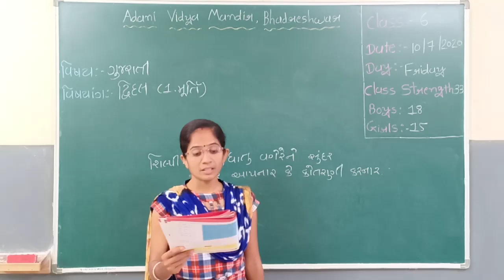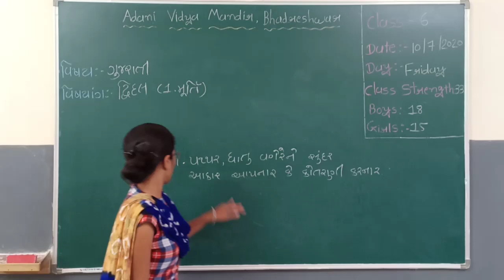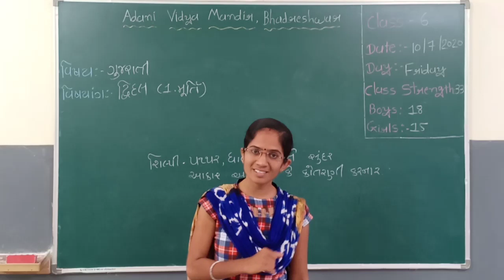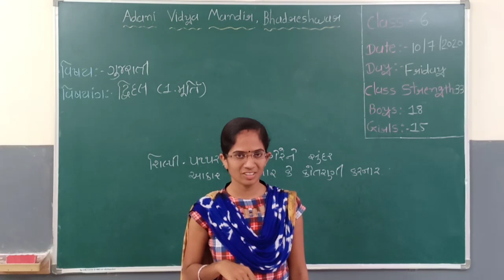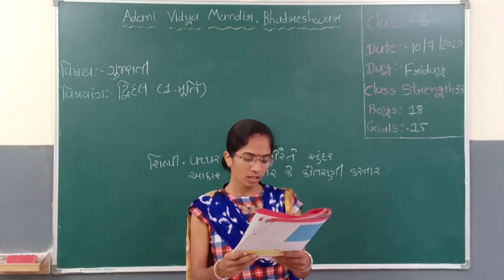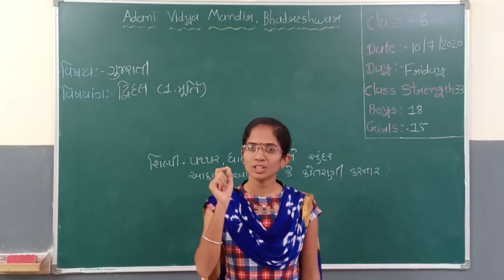Standard-6 Subject - Gujarati Lesson-3 part-2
Standard-6   Subject- Gujarati   Lesson-3 ( Dvidal  1. Murti) part-2     Subject  teacher - Shital Goyal